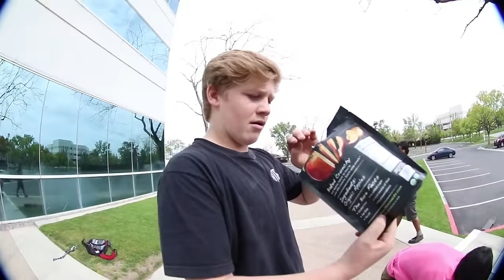Are We Friends?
Jam Packed with some sick skating and rad times enjoy.